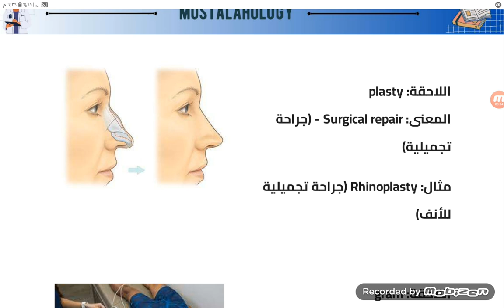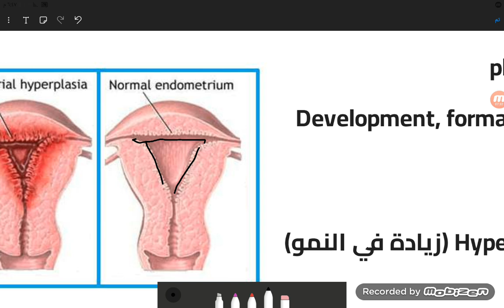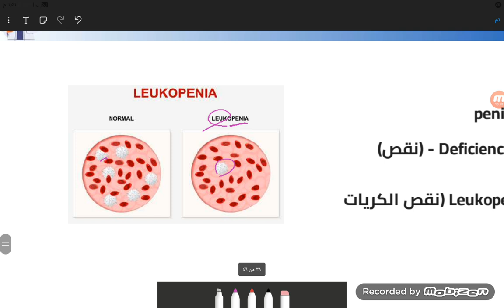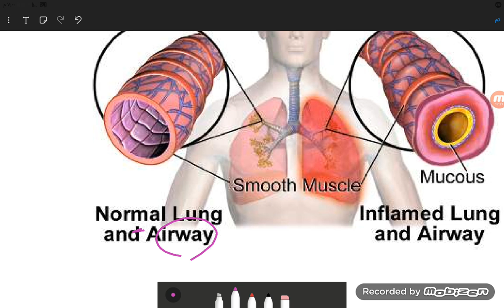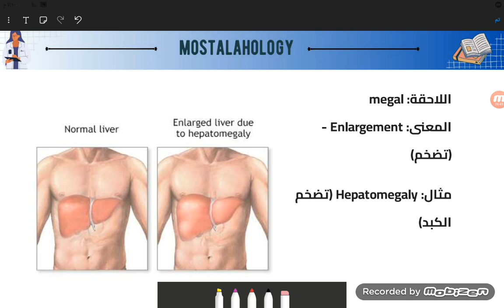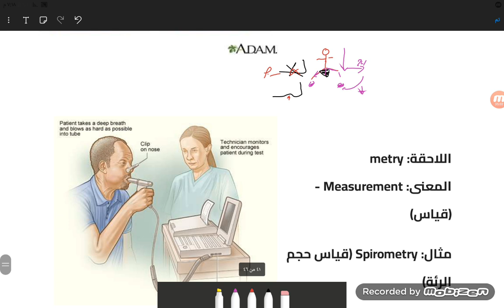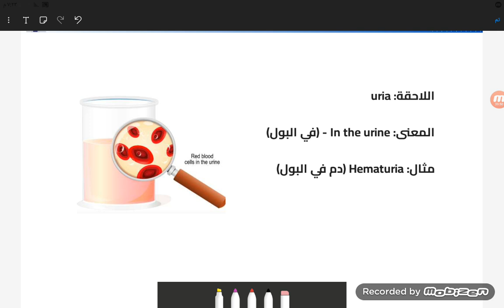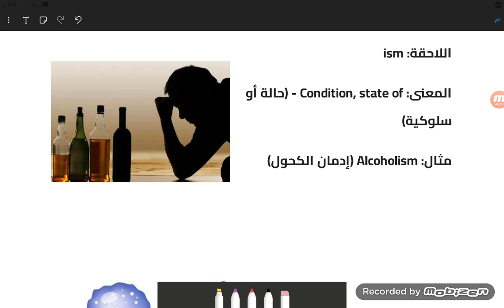حبايبنا طلبه اليوتيوب هديه محاضره من كورس المصطلحات الطبيه Medical Terminology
لمعرفه تفاصيل الكورس تواصل معنا